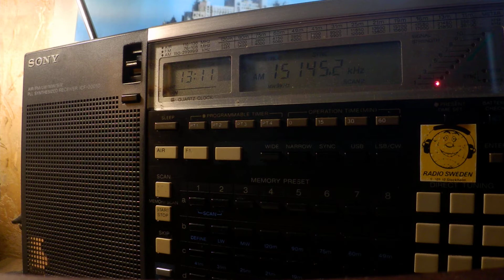05 11 2019 Radio Sultanate of Oman in Arabic to WeEu 1310 on new 15145 Thumrayt